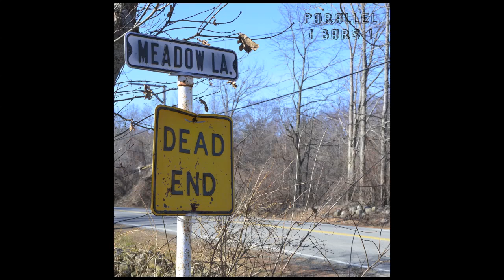"The Sign" - Ace of Base (Parallel Bars Cover)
Produced and recorded by N. Evans at Third Bedroom Studio
Mixed and mastered by R. Little
Additional production and instrumentation by R. Little

"The Sign" written by Jonas Berggren
Original recording produced by Denniz Pop, Douglas Carr and Jonas Berggren